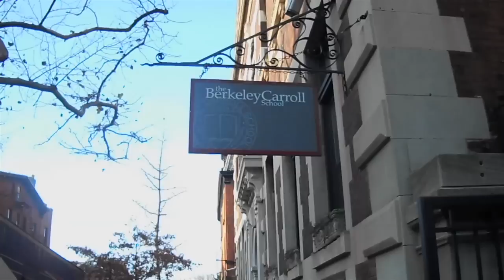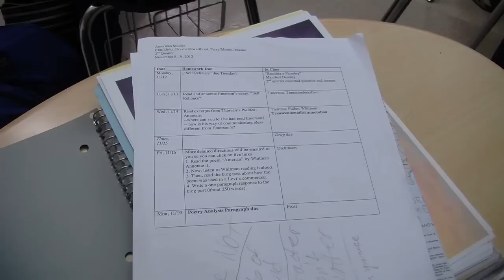A Look at Berkeley Carroll's Curriculum